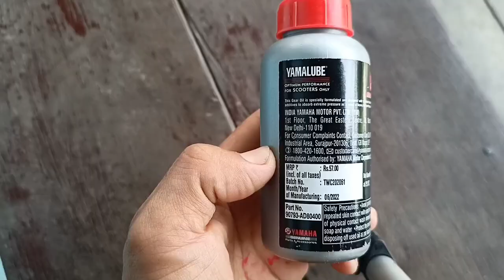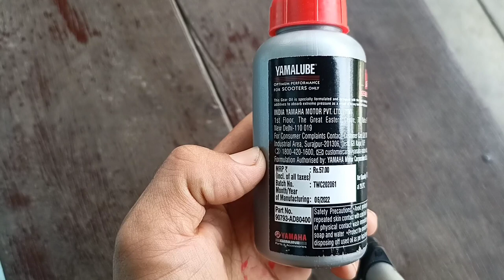Gear Oil Change | Scooter Servicing in Nepal